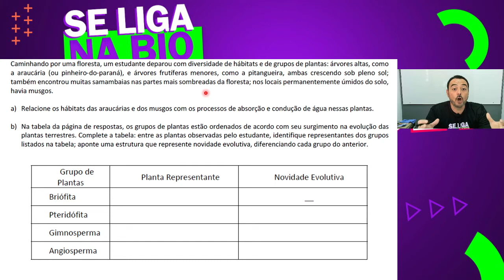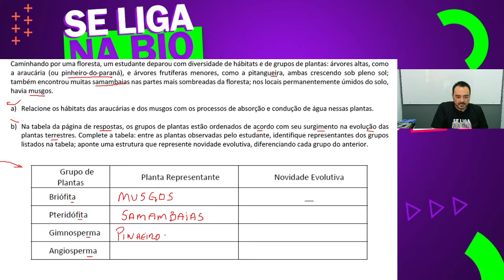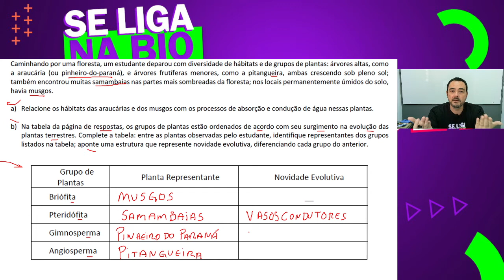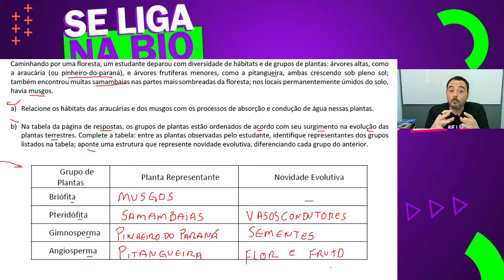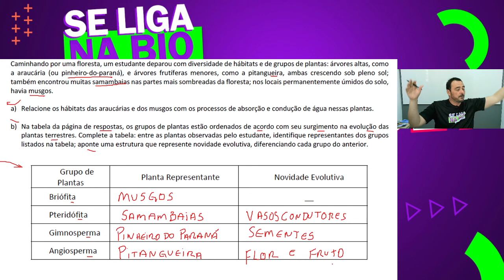FUVEST 2018 | 2ª Fase | Questão B2 | Prof. Paulada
Questão de BOTÂNICA, o aluno precisava saber evolução das plantas terrestres e a forma de condução de água em plantas avasculares e vasculares.

Prof. Paulada